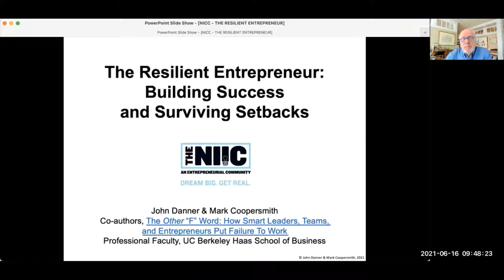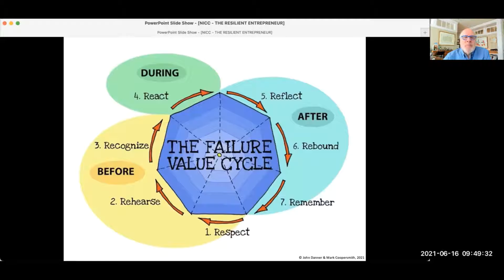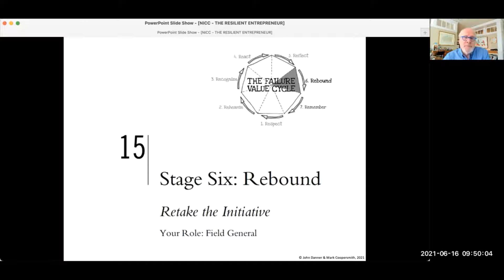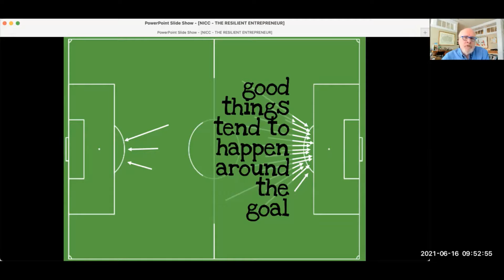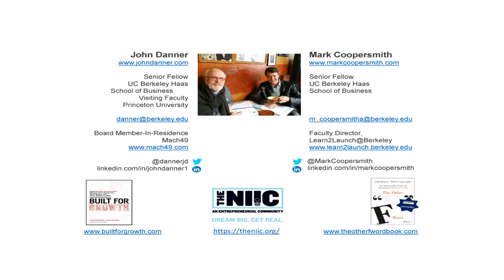"Rebound." Ep 15 of The Resilient Entrepreneur: how to succeed by putting failure to work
What's covered in this video:
Using the Failure Value Cycle: Stage 6 - Rebound
Rebounds and their counterparts are pretty interesting in sports. Think about it: they have two contradictory roles. If one of your teammates rebounds your team's missed shot, you've kept your offense alive for another play. But if a member of the other side rebounds that shot, they've just handed their team a fast start to go back on offense. Which type would you prefer? Probably to keep the ball and try to score again, we'd guess. It doesn't do anybody any good to wallow in a failure; better to swallow your pride, get over your anger and disappointment at the missed shot, and figure out quickly how to score on your next possession - better you than the other team. This video will give you some ideas for why and how rebounding is an important way to turn failure from a regret to a strategic resource. After all, rebounding is about resilience in the face of failure -whether that's a missed shot on the court or a mistake in your business.
Check out Chapter 15 in The Other "F" Word for more ideas on how to put this Rebound stage of the Failure Value Cycle to work!

About the series:
In this video series, John Danner and Mark Coopersmith share insights from their entrepreneurship classes at UC Berkeley's Haas School of Business, and from their Amazon bestseller, "The Other 'F' Word: How Smart Leaders, Teams, and Entrepreneurs Put Failure to Work" (John Wiley & Sons, 2015). In addition to their teaching, they advise startup ventures and established businesses around the world in multiple industries, combining their personal experiences as entrepreneurs and executives with their ongoing research findings. Insights in this series also incorporate John's and Mark's work with these hundreds of organizations.

The Northeast Indiana Innovation Center, aka "The NIIC," helping innovators and entrepreneurs launch and grow more than 500 new ventures. As they say at The NIIC: "Dream Big.